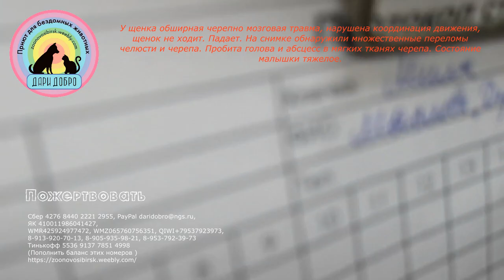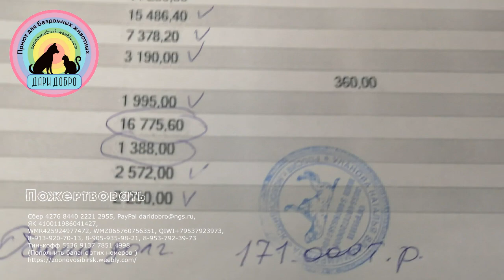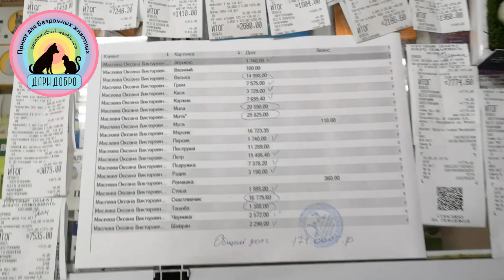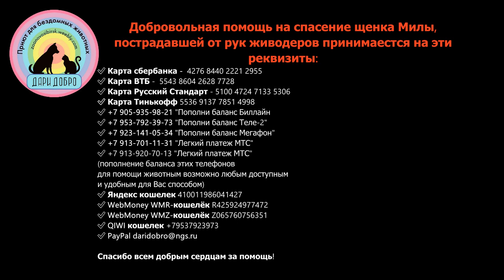Бездомный щенок просил людей о помощи жители Новосибирска спасают кроху Help the puppy to survive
Когда боль становится невыносимой... Когда половина черепа рассечена и абсцесс горит огнем в голове.., Постоянное кровотечение и нет таблетки. Нет никого рядом. Добавьте к этому голод и усталость. Постоянные скитания, лето, жара и эта невыносимая боль от раздробленных костей черепа! И нет никакой перспективы, нет ничего и никого рядом!

Друзья! Мы все делаем сами, стараемся снимать ролики и монетизировали наш канал, чтобы была финансовая возможность  содержать животных. Мы обычные люди, волонтеры. У нас почти 200 животных и ухаживаем мы за ними вдвоем.

Если Вам понравилось  видео , можете отправить зверятам подарок,  или спонсировать канал. Животные и мы будем Вам очень благодарны. Но решили не делать, ведь если кто-то хочет помочь, он и так это сделает.

💗Р.Стандарт 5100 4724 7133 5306
💗ВТБ 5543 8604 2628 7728 ЮЛЯ
💗Тинькофф 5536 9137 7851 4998
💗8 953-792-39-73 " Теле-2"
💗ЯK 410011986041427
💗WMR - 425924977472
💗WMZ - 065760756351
ПРОДОЛЖЕНИЯ ИСТОРИЙ СПАСЕНИЯ В НАШЕМ ИНСТАГРАМ